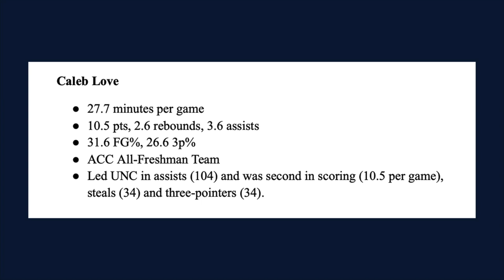Caleb Love | UNC Basketball ISO Series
*NOTE: There is no video footage included in the basketball ISOs because we were not allowed to shoot video during games last season due to COVID-19 restrictions.

THI staff writer Jacob Turner and publisher Andrew Jones analyze guard Caleb Love's freshman season and look ahead to his sophomore campaign in Chapel Hill in this episode of our UNC Basketball ISO Series.